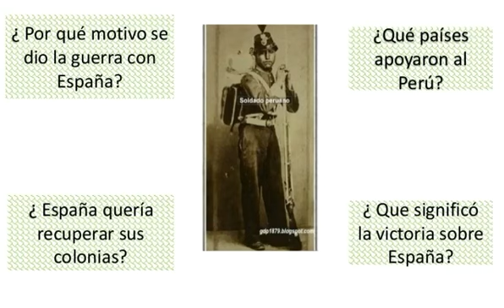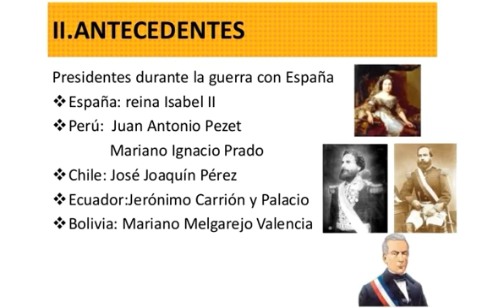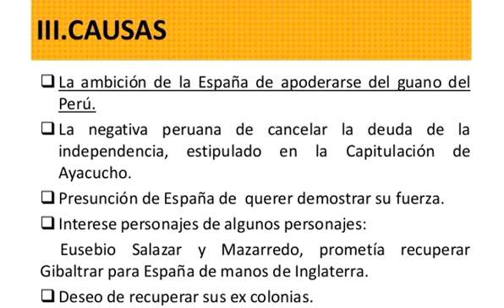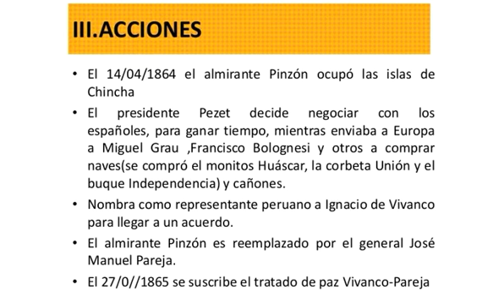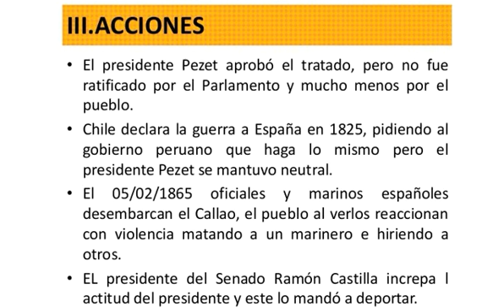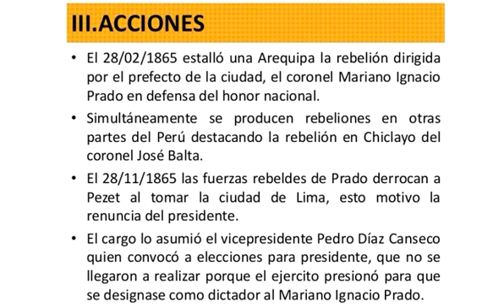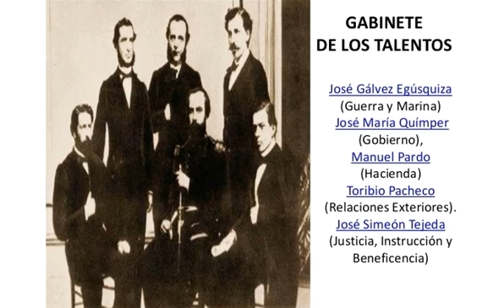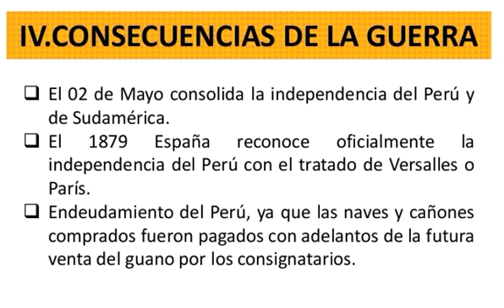GUERRA CONTRA ESPAÑA